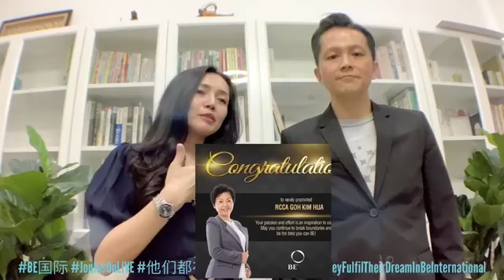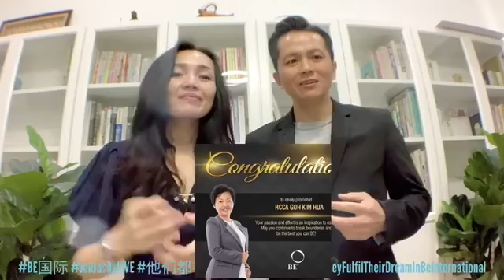JonJas Talk - RCCA Doris Goh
她是 BE国际 最“年轻”的RCCA
她在30岁之前就已经赚取人生第一桶金
她在专业 会计 领域超过42年
她也拥有自己的
为什么她也从事 BE事业？

她还是BE国际2017年创立时第一个以1个月就合格旅游奖励的记录者！😱
她还在2020年LOCK Down 2个月后就合格RCCA😱

她说：在这里我可以造就像我一样成功的人..
她也说：教育很重要！BE是一家非常重视教育的公司，也只有透过教育可以改变一个人的命运！
她还说：我要在家里肃立一个榜样，如果我这个妈妈都还这么努力，孩子们都没有懒惰的理由！

现在她的组织遍布世界各地..
还在 BE 成为了RCCA！
恭喜 RCCA Doris Goh 👏🏻👏🏻👏🏻

我们说她的故事给你听❤️